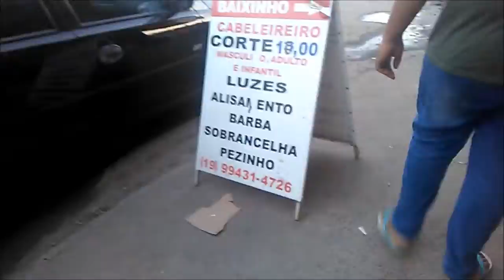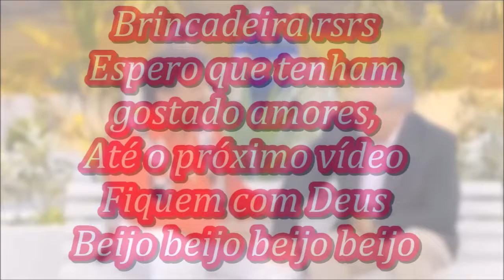VLOG Azulejo lindo, mercado, comendo batata VEDA26 | Conta pra elas- Ju Carvalho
Oiii nenê, turubô?
Mais um Vlogzinho do amor pra vocês meus nenes,
que vocês gostem amores
Fiquem com Deus
Beijo beijo beijo beijo beijo